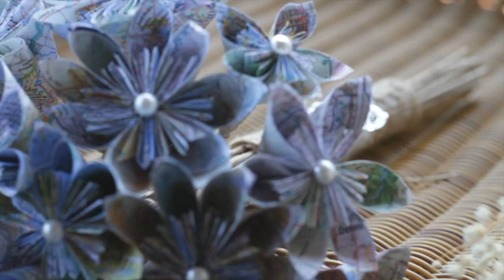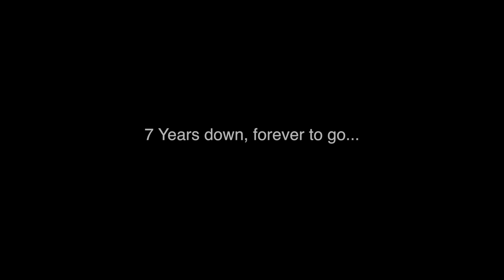Our Wedding Day Video - Celebrating 7 Years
In today's bonus video we celebrate 7 years of marriage by sharing our wedding video with you all!

Song by: Jason Reeves - You're My Best Friend
Video by: Riverfolk Films